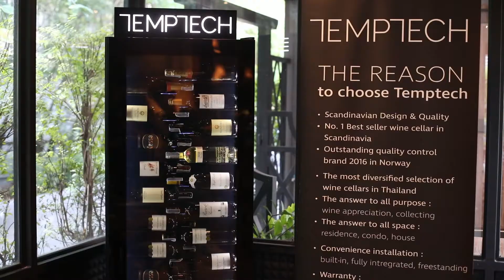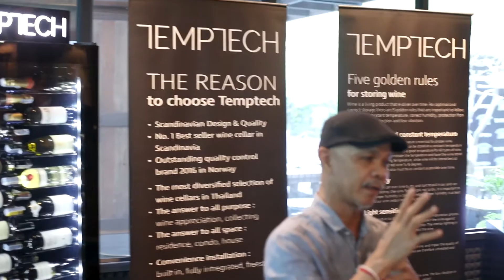รู้จักทุกมุมที่ทำให้ตู้แช่ไวน์ TEMPTECH เหนือกว่าเรื่องการดูแลไวน์ จากกูรูไวน์เมืองไทย อ.ธวัชชัย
ด้วยประสิทธิภาพที่เต็มที่ในเรื่องการทั้งป้องกันแสง การสั่นสะเทือน ตู้แช่ไวน์ Temptech ดูแลคุณค่าของไวน์ในขวดอย่างยาวนาน เพราะการเก็บไวน์เก็บนานเป็นสิบปี ตลอดระยะเวลานี้ ต้องมั่นใจเรื่องการหลีกเลี่ยงตัวการต่างๆ ที่จะเปลี่ยนคุณภาพไวน์